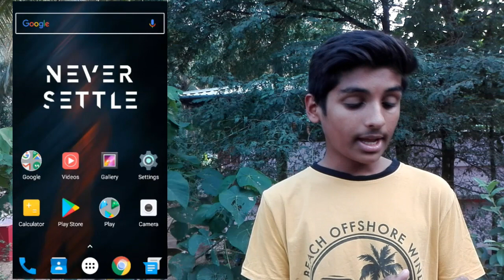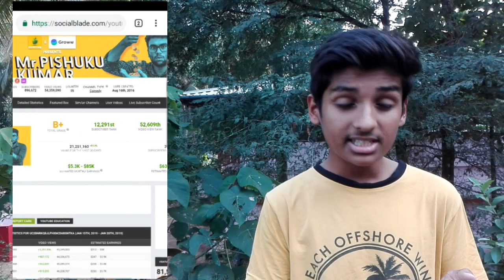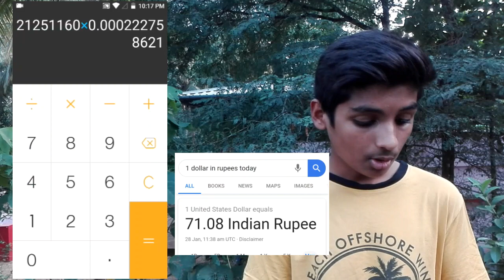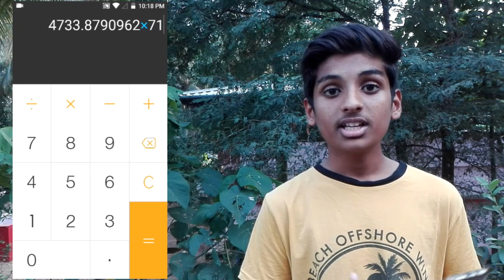Karikku Monthly Earnings revealed | Gadgets Shahil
Hi friends,
Today I am going to Show you the monthly income of Malayalam entertainment Channel Karikku. This is 98% accurate amount.

So let's gets started !!

FOR MORE DETAILS PLEASE SEE THE VIDEO...

Channel link:GadgetsShahil